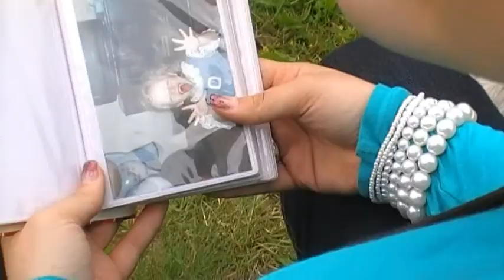Grow Old With You - Trailer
The latest movie trailer for the new movie called
"Grow Old With You" starring Lisa Bueschleb, Josephin Schreiber & others.
Behind the camera: Josephine Limpert
Editing: Knut-Erik Kotschmar

This movie is about a true friendship which lasts forever.
2 girls met each other at a special tree when they were young. They've been
through rough times, but the hardest one is, that one will leave forever.

Be excited to watch this movie.

COMING SOON !